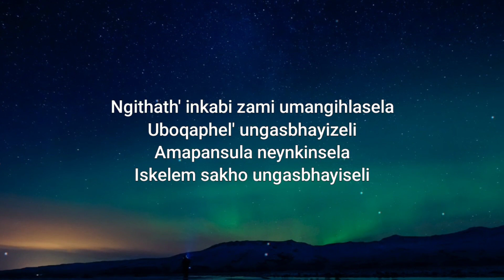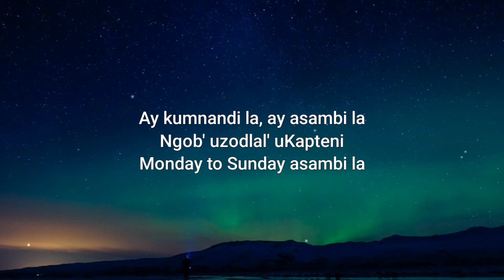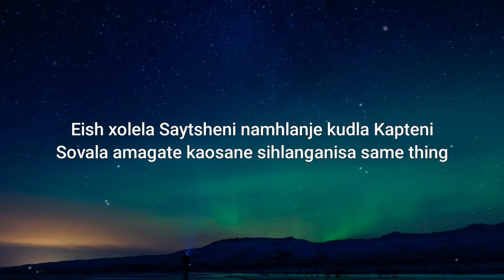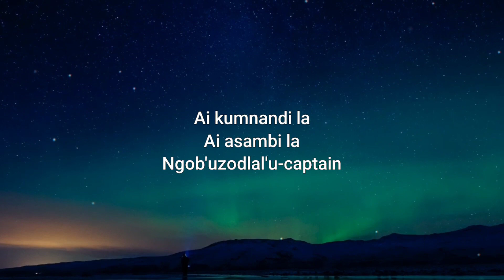Dlala Regal – Dlala Captain (Lyrics) ft. Young Stunna